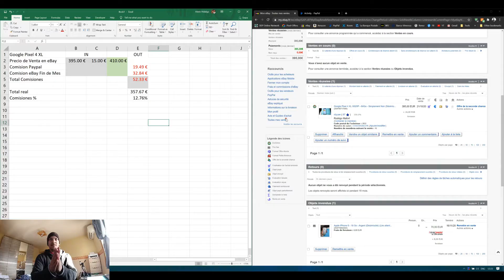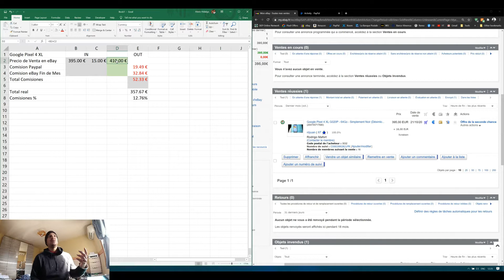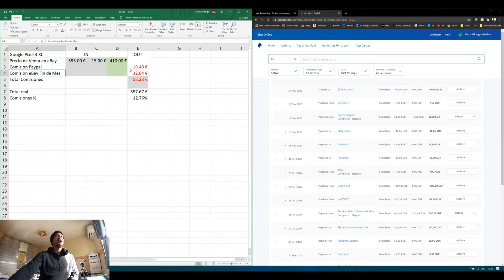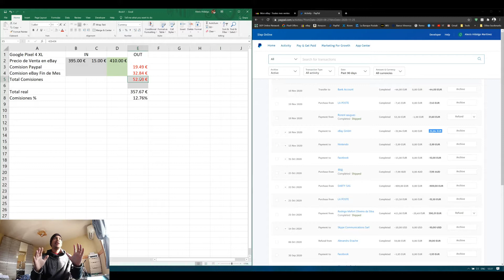Comprar por internet desde Rep Dominicana- Cap 29 -Cuanto gana/pierde al vender en eBay |SIEPONLINE